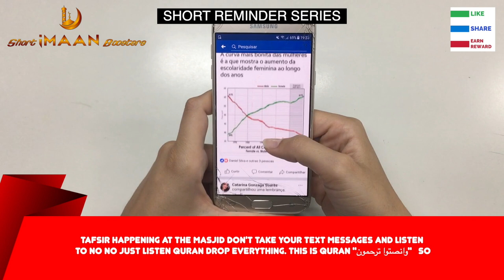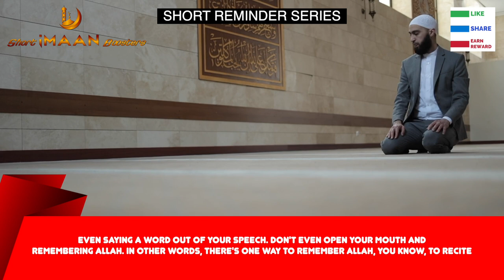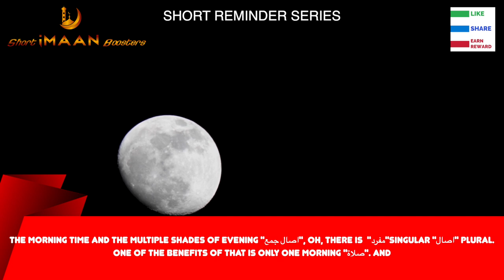WHAT GOALS TO HAVE IN LIFE I BEST NOUMAN ALI KHAN LECTURES I BEST LECTURES OF NOUMAN ALI KHAN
WHAT GOALS TO HAVE IN LIFE I BEST NOUMAN ALI KHAN LECTURES I BEST LECTURES OF NOUMAN ALI KHAN I NOUMAN ALI KHAN NEW I NOUMAN ALI KHAN SHORTS I NOUMAN ALI KHAN LATEST VIDEOS I NOUMAN ALI KHAN LECTURES FOR STUDENT